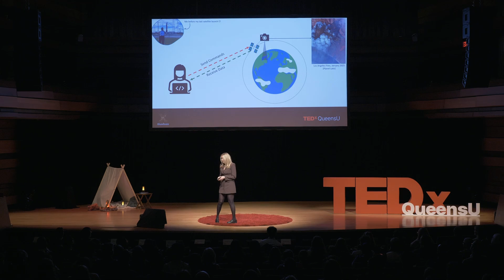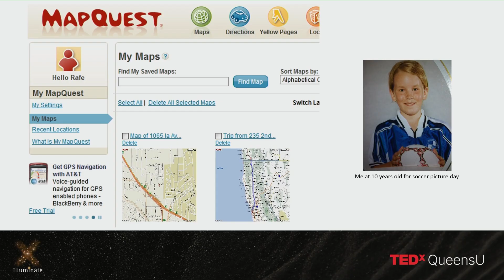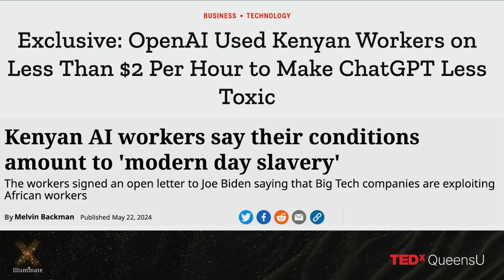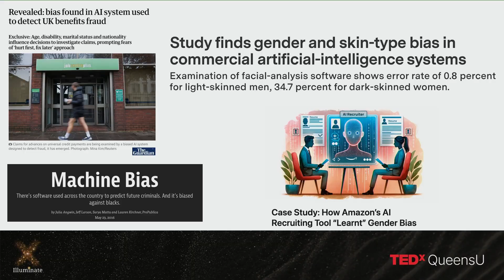AI Won't Save Us, But it Can Help Us | Kelsey Doerksen | TEDxQueensU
Now more than ever, AI is touching every facet of our lives. This talk will highlight some achievements of AI as it pertains to social good, as well as the limitations of the technology and the ethical implications to consider to be conscious consumers. Kelsey Doerksen is a PhD Candidate in Autonomous Intelligent Machines and Systems at the University of Oxford in the Oxford Applied and Theoretical Machine Learning Group. She is also a Data Scientist at UNICEF on the Climate and Environment Data Unit, where she is working on building UNICEF’s Children Climate Risk Index, and a Research Affiliate at the NASA Jet Propulsion Lab, working on the Scientific Understanding from Data Science Initiative. This talk was given at a TEDx event using the TED conference format but independently organized by a local community.